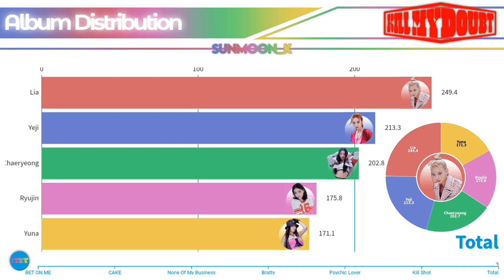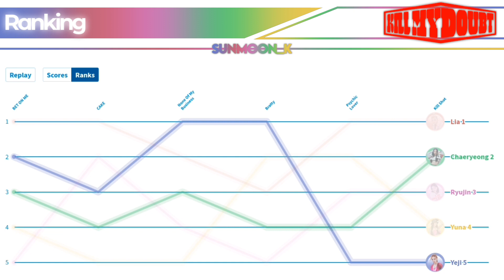[READ 📌 COMMENT] ITZY (있지) ~ Kill My Doubt | Album Distribution (All Songs Line Distribution)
1. BET ON ME
2. CAKE
3. None Of My Business
4. Bratty (나쁜 애)
5. Psychic Lover
6. Kill Shot

Hwang Yeji
Choi Jisu (Lia)
Shin Ryujin
Lee Chaeryeong
Shin Yuna